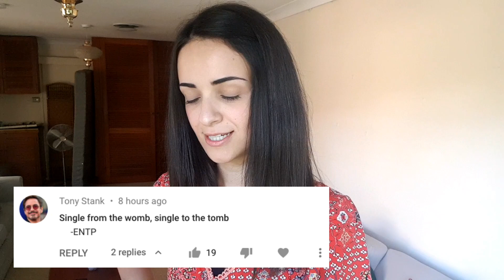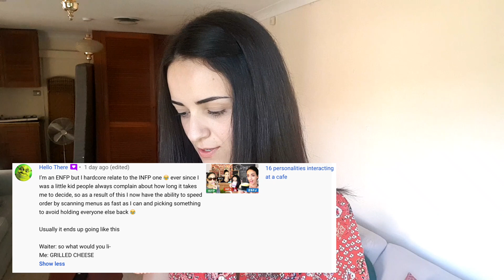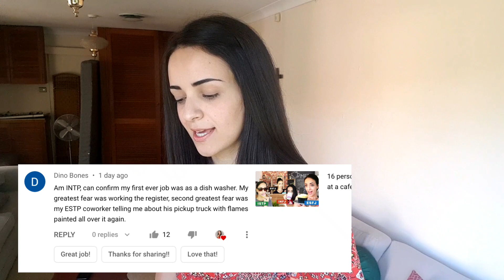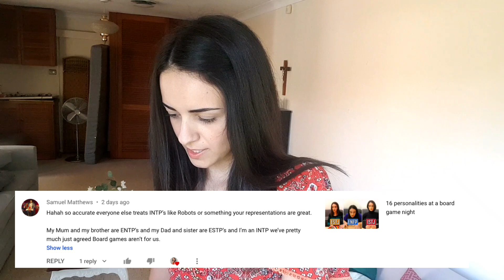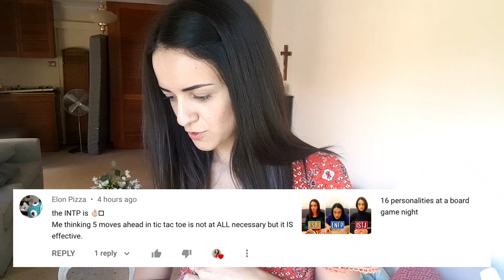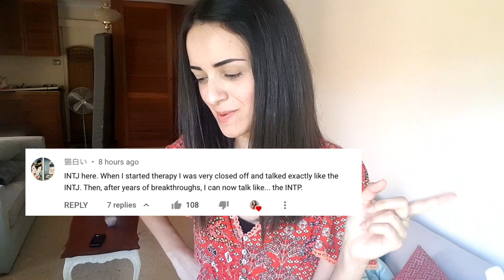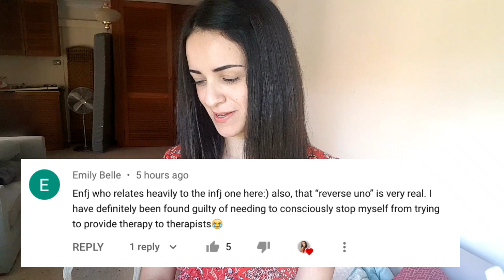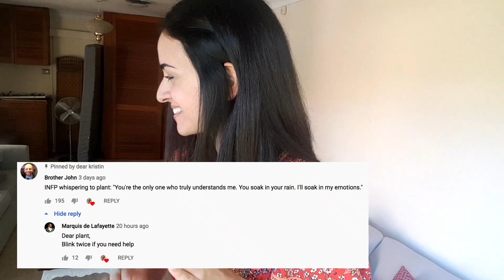Reading Your Comments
You guys bring me joy.

If you enjoyed this video, please give it a like so that I know whether to make more videos like this in the future!

1:05 Comment #1 (ENTP)
1:41 #2 (ENFP)
2:14 #3 (INFJ)
2:48 #4 (ENFP)
4:28 #5 (INTP)
5:27 #6 (INTP)
5:59 #7 (INFP)
6:46 #8 (INFP)
7:32 #9 (ISTJ)
8:01 #10 (INTP)
8:37 #11 (INTP)
9:24 #12 (INTJ)
9:49 #13 (ENTP)
10:06 #14 (ENFJ)
11:05 #15 (ENFP)
11:31 #16 (INFP)
11:43 #17 (INFP)
12:19 #18 (ISTJ)
12:29 #19 (INTP)
13:22 #20 (ENFP)
13:58 #21 (INFP)
14:26 #22 (INTP and INTJ)
15:05 #23 (INTP)